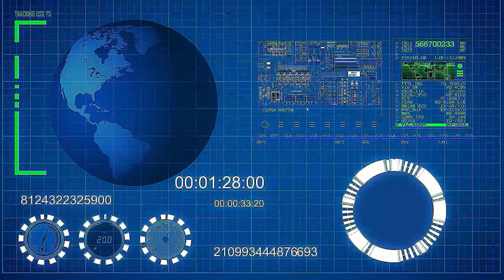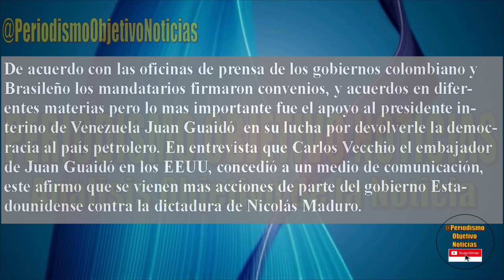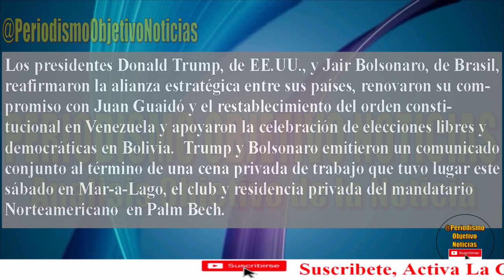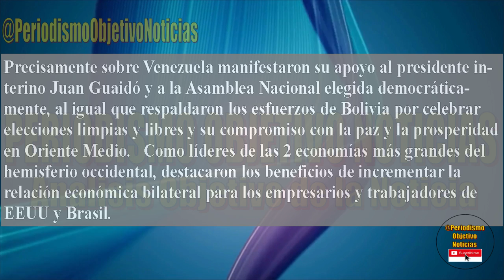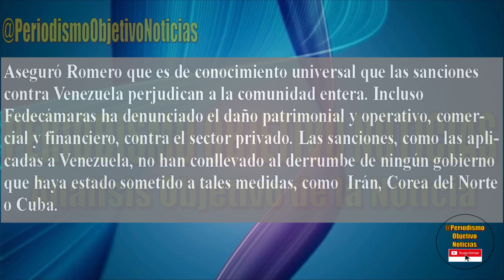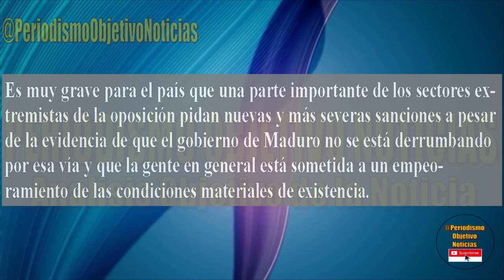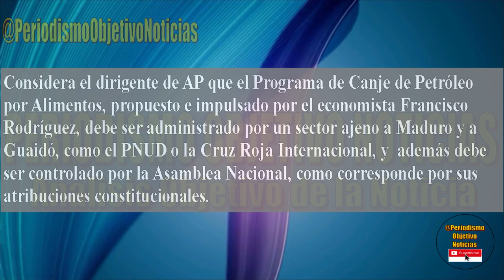ULTIMAS NOTICIAS - ESTO NO ES CASUALIDAD SEÑORES ! OSCURO ...............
Se afinan estrategias entre el gobierno de Estados Unidos, Brasil y Colombia para derrocar a Maduro. Raul Castro pendiente de las  proximas acciones de Donald Trump.